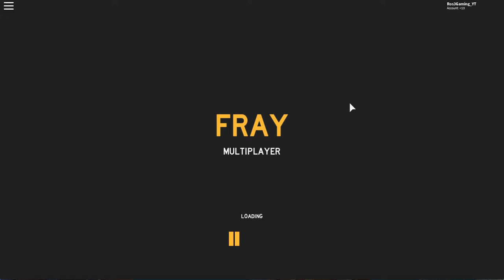Using my new Legendary Shotgun and SMG In Roblox Fray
Hey guys, just want to address a few things.

2nd- I wasn't feeling well, so huge shoutout to LotsOfLillie_R for being so understanding and for being an awesome friend :D.

3rd- The Audio has an echo, my software lets me have the option to  have the audio repeat so i know my microphone is working.  So I put it on because I didn't want the recording to end up like my last Clash Royale vids did.

Last but certainly not least- I won't be posting as much or at all for the next few weeks because my dad wants us to do something as a family (why would he when I have school and other stuff to attend to), but anyway so you guys are aware of what's going on.

And Thanks You Guys So Much For Watching And Enjoy The Rest Of Your Day :D